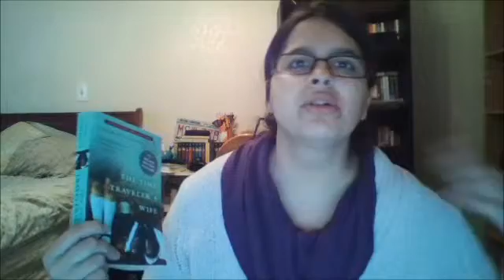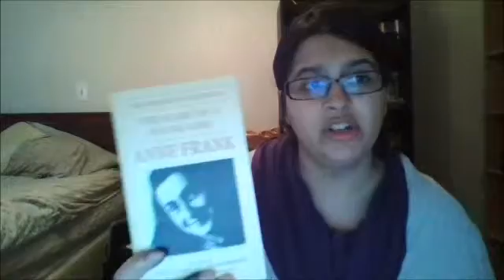TOP FIVE BUZZWORDS/ T5W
I talk about my favorite five buzzwords, although I am clueless when it comes to which clearly shows. SORRY at the mess.